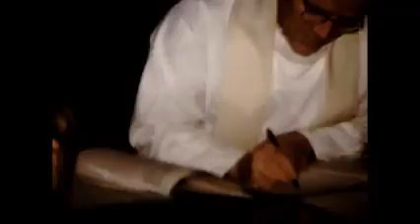Film de Pierre Pigeon 1974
1. Party de Noël – Dominion Jaserie
2. Party de Noël – Cantine Dominion
3. 4, 3ième Rue Est
4. Ste-Luce et Résidence rue de la Cathédrale
5. 200 de Québec
6. Mariage Jean-Marie
7. Chez Romuald et Jeanne + Golf
8. Paysage St-Donat + Lieu de travail
9. 200 à Québec + 4, 3ième Rue Est
10. Mariage Jemma
11. Mariage Jemma
12.Mariage en blanc
13. Mariage en blanc
14. Mariage a Éveline et payage de la ville
15. Baptême Daniel
16. Chez Romuald et Jeanne